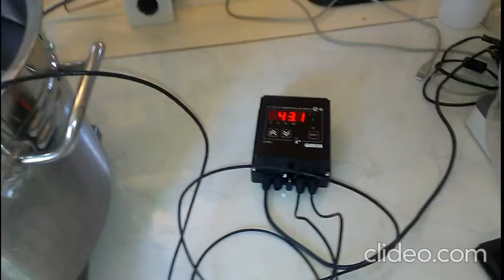Gouda style Cheese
One experiment on gouda style cheese making.. Эксперимент по изготовлению сыра по рецептуре гауда.